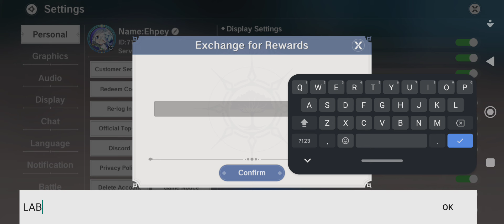The Legend of Neverland - NEWEST REDEEM CODE!!! (GET THIS NOW!!! ASAP!!!)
2. Click download the apk (green botton)
3. Click install the game

565350
565350
565350

5. Click send above register and you'll receive otp  txt msg. code. Enter the code and click register.
6. Congrats! You can play now and earn money! :)
7. BONUS!!! TYPE 777888 SA LUCKY CODE PARA MAGKA 20PESOS KA SA RAINBOW GAME. :)

565350
565350
565350